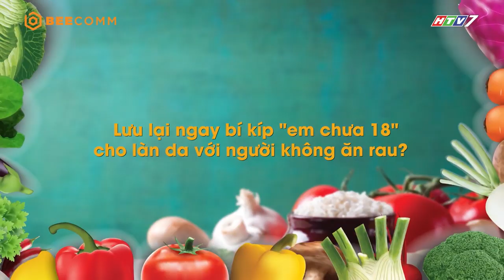Bí kíp "Em chưa 18" cho da với người không ăn rau như NS Phương Dung | Bật Mí Tủ Lạnh Nhà Sao | KVNS